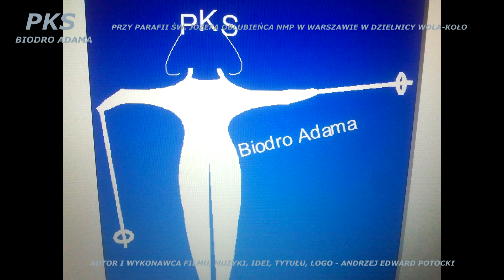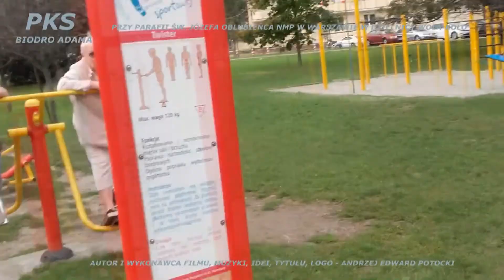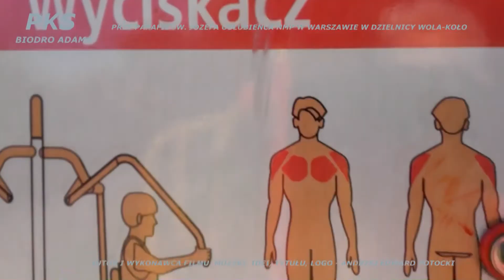PKS Biodro Adama (odc.8) - Ks. Infułat Jan Sikorski, Andrzej Edward Potocki i .....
Odcinek 8 pt. "ROZPOCZĘCIE SEZONU" (2018/2019r.)